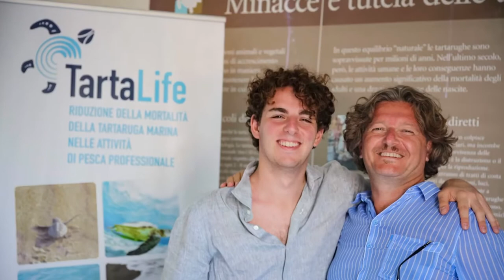Helidon Xhixha and Jack Braglia TWIN BOTTLES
Installation of Twin Bottles in the Grand Canal in Venice July-August 2019 by the artists Helidon Xhixha and Jack Giacomo Braglia to send a message against the plastic pollution of the seas.